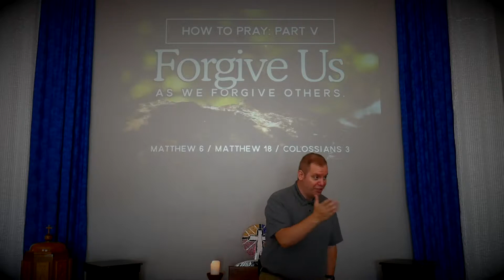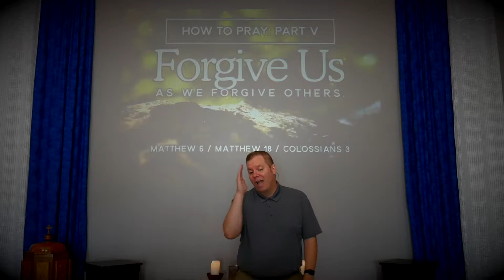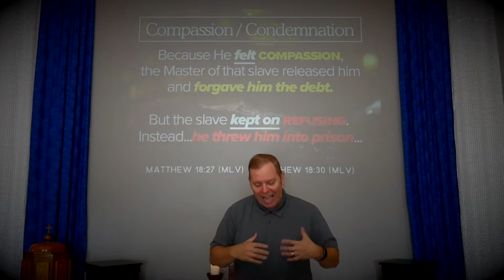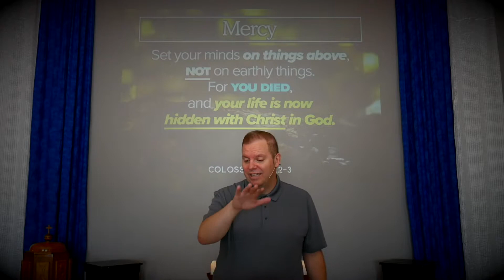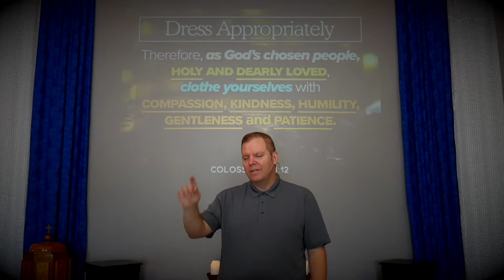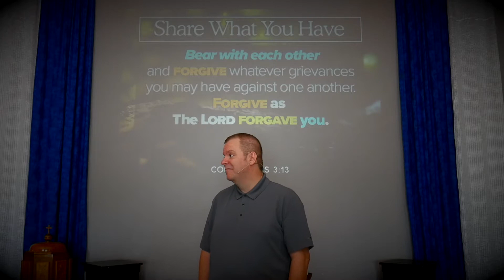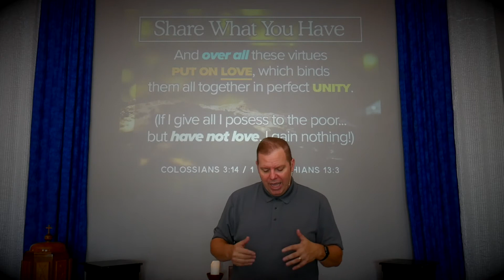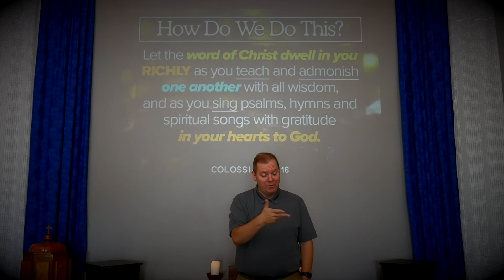Forgive Us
Matthew 18:24, 28 | In 2019 Missouri, that number for us would be well over $7 Billion! Meanwhile, for us, the servant would have been owed about $15,000.

Matthew 18:27, 30 | The King felt compassion, forgiving the unpayable debt. The servant kept on refusing to forgive! This is critical! There are two parts of forgiveness: the CHOICE of forgiveness and the EMOTION of forgiveness. Choosing to forgive is entirely different than the emotions that come through that process, and it is through God’s Spirit that we have the power to continue that process daily!

Matthew 18:33 | Remember: Mercy is not receiving what you deserve. Grace is receiving what you do not deserve. Jesus makes sure we do not miss this point: “This is how my heavenly Father will treat each of you unless you forgive your brother from your heart” (v. 35). See also Matthew 6:15. Our vertical relationship with God cannot exist without also having the horizontal relationship with one another.

Colossians 3:2-3 | Setting our minds on things above means to seek the heart of God! What is He like? What is He interested in? How does He work? He is The Rescuer! He is The Redeemer! He is The Restorer! See Isaiah 55:8-9 which refer to 55:7! See Romans 4:5! See Galatians 3:2! See Titus 3:4-8!

Colossians 3:12 | Our actions always flow from our identity. And our identity is the CHOSEN PEOPLE OF GOD! As Stan Lee wrote: With Great Power Comes Great Responsibility (Jesus had it first in Luke 12:48). But remember: the POWER is the SPIRIT Who comes to us through HIS WORD!

Colossians 3:13-14 | Memorize this passage! This is what it looks like to take the mercy and grace of God and sharing it with others. This is the path to unity: THROUGH LOVE.

Colossians 3:16 | HOW we do this: THROUGH THE WORD OF CHRIST! Let it dwell in you richly! Let His Word carry you into teaching, guiding, and singing. The POWER is the SPIRIT Who comes to us through HIS WORD!

Dig Deeper: Psalm 1, Isaiah 55:11, Romans 1:16, 15:4-7, 1 Thessalonians 2:13, 1 Timothy 2:3-6.